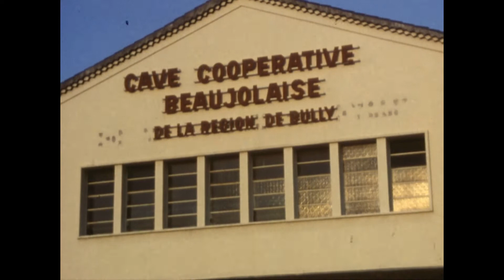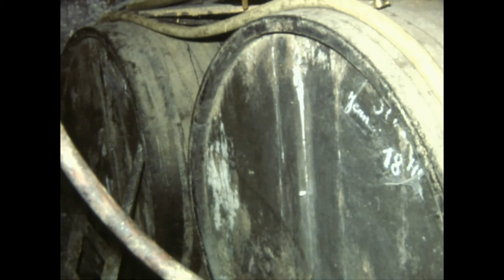Vendange en Sud Beaujolais en 1976 + distillerie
Avertissement : Cette video est le résultat d'un film réalisé en super 8, puis numérisé en 2018. Le film Super8 a été réalisé avec une caméra Super8 qui contenait des cassettes de films de 15 mètres (3 minutes), argentiques en couleur, sans bande son. La mise au point était manuelle et la distance mesurée à l'estime.. Les cassettes de sensibilité de 40 ASA étaient utilisées pour l'extérieur, celles de 160 ASA pour l'intérieur (avec les 160 ASA, les couleurs tiraient sur le bleu). Compte tenu de ces difficultés, la plupart de mes films sont réalisés avec du 40 ASA, même en intérieur, mais avec de bons projecteurs ( en général 2x500 Watts), mais pas lors de mes débuts. Donc, soyez indulgents pour les flous (mise au point) et la surexposition ou la sous-exposition.

Présentation : Les Vendanges chez un viticulteur en beaujolais (St-Germain sur L'Arbresle) en 1976. On verra la récolte, la livraison de la vendange à la cave coopérative de Bully (69) et également dans le cuvier du viticulteur pour sa consommation privée, le repas, etc ...
A la fin du film, quelques images prises à la distillerie artisanale du village. La distillerie n'existe plus et à son emplacement une boulangerie a été construite.